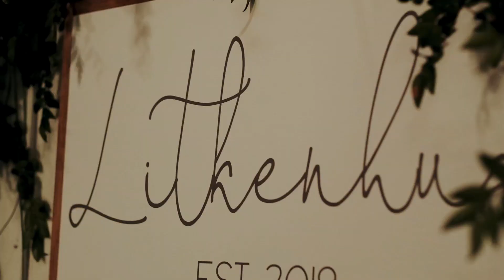A Perfect Kentucky Wedding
Enjoy Maxine and Colt's beautiful Kentucky Wedding in Harrodsburg, KY. the had a beautiful ceremony at The Showbarn at Daynabrook, full of love, dancing, and plenty of laughs.